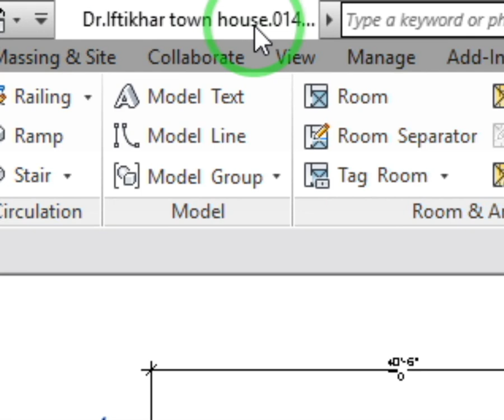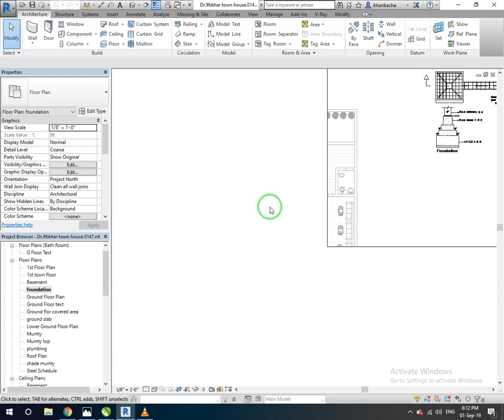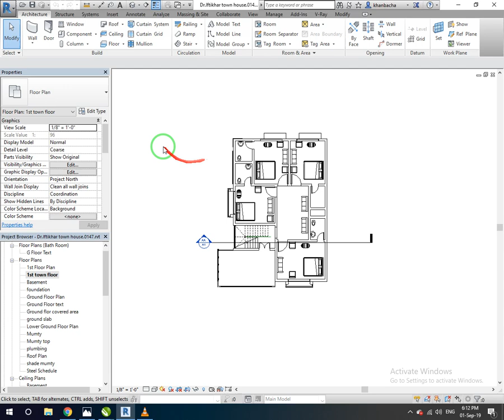001 Revit Architecture Interface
The structure of the browser is a tree consisting of all the views, legends, schedules, renderings, sheets, families, groups, and links in your Revit Architecture project. The Properties palette can be pulled outside the Revit application frame